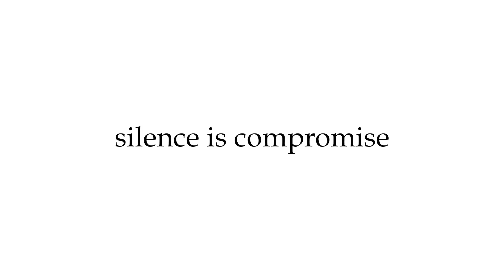“ഇരയായി അനുഭവിക്കുന്നത് ഞാനാണ്..” ; ചങ്ക് തകർന്ന് നടി അഞ്ജലി അമീറിന്റെ കുറിപ്പ് | Anjali Ameer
മെഗ സ്റ്റാർ മമ്മൂട്ടിക്കൊപ്പം 'പേരന്പ്' എന്ന സിനിമയിലൂടെ ശ്രദ്ധേയയായ നടിയാണ് അഞ്ജലി അമീർ. ഇന്ത്യൻ സിനിമയിലെ ആദ്യ ട്രാൻസ്‌ജെൻഡർ നായിക എന്ന റെക്കോഡും അഞ്ജലിക്ക് സ്വന്തമാണ്. സിനിമയിലും മോഡലിംഗ് രംഗത്തും സജീവമായി മുന്നോട്ട് പോകുംബോൾ ജീവിതത്തിലുണ്ടായ നിരാശ പങ്കുവെച്ച് രംഗത്തെത്തിയിരിക്കുകയാണ് ഇപ്പോൾ നടി അഞ്ജലി. വാക്കിനു വില ഉള്ളവരെ മാത്രമേ പ്രണയിക്കാവൂ എന്ന് തുടങ്ങുന്ന കുറിപ്പിലാണ് അഞ്ജലി തൻ്റെ അനുഭവം പങ്കുവച്ചിരിക്കുന്നത്. ഒരു സുഹൃത്തിനെ ലക്ഷ്യമിട്ടാണ് അഞ്ജലിയുടെ കുറിപ്പ്. കള്ളും കഞ്ചാവും മയക്കുമരുന്നും ഒക്കെ ഉപയോഗിക്കുന്നത് തികച്ചും വ്യക്തിപരമായ കാര്യമാണ്. പക്ഷെ അതുപയോഗിച്ച് മറ്റുള്ളവരെ കെണിയിൽ പെടുത്തുന്നതും ചതിക്കുന്നതും ശരിയല്ലെന്നും അഞ്ജലി പറഞ്ഞു..